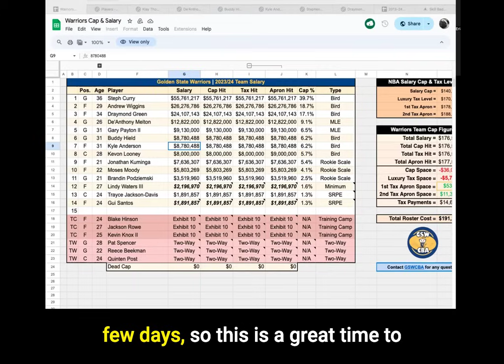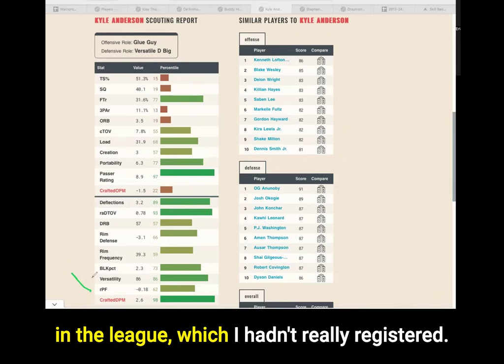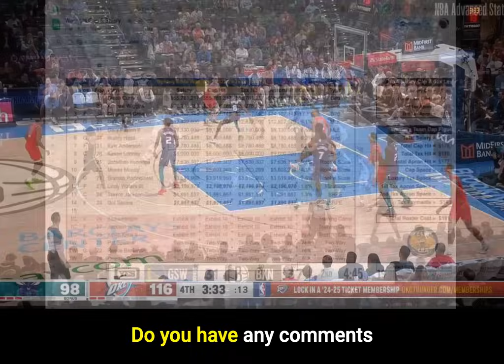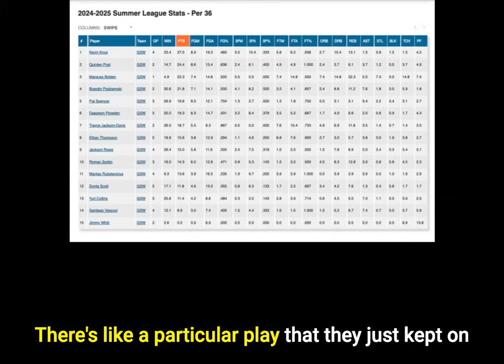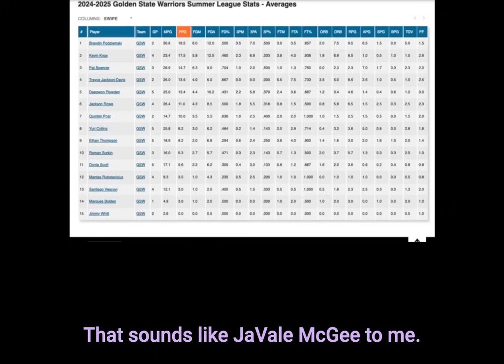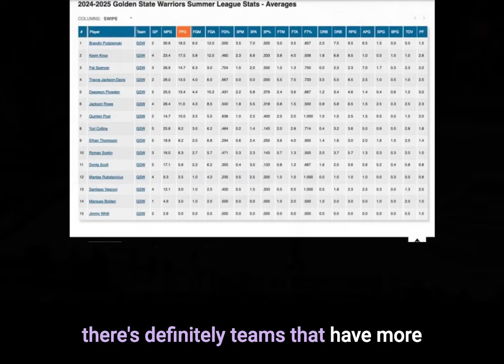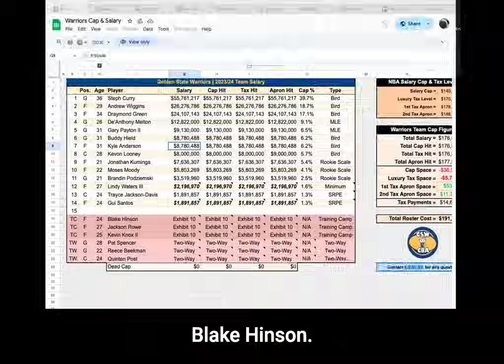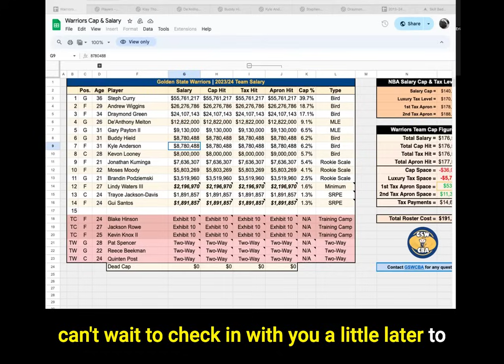Explain: Scouting ALL the new 24-25 Warriors (Hield, Melton, Anderson, everyone else, even BP & TJD)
by @EricApricot

Preseason Warriors Roster Insights with Eric Apricot and Perks | GSW Reddit

Join Eric Apricot and Perks from GSW Reddit as they dive deep into the Golden State Warriors' training camp roster ahead of the preseason. They discuss the progress of returning young players Brandin Podziemski and Trayce Jackson Davis, and other recent big name additions including De'Anthony Melton, Buddy Hield, and Kyle Anderson. Then for the truly hardcore Warriors fan, they discuss every player on the preseason roster, discussing each player's summer league performance, potential roles, and how they fit into the Warriors' system. Don't miss this comprehensive overview!

00:00 Intro
00:39 Brandin Podziemski
01:45 Trayce Jackson-Davis
03:48 Kyle Anderson
07:27 De'Anthony Melton
10:31 The Buddy Hield Experience and Klay
13:46 Lindy Waters III
16:12 Gui Santos
19:02 The shocking loss of Daeqwon Plowden
24:36 Pat Spencer
26:40 Reece Beekman
28:36 Quinten Post
33:15 Kevin Knox is the God of Chaos
37:35 Jackson Rowe
39:22 Blake Hinson
41:38 Wrap Up